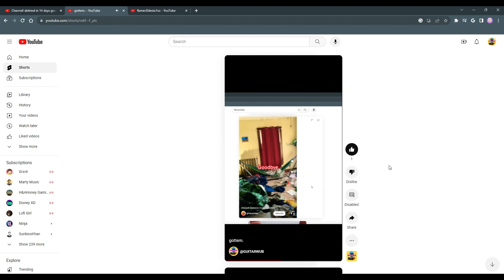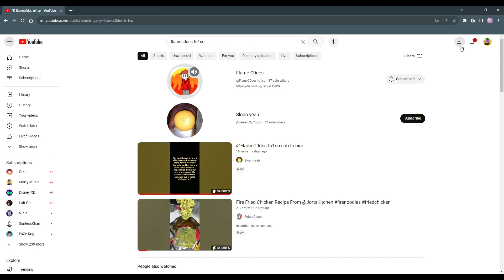Do I have the story for you!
I just don't understand him at this point.